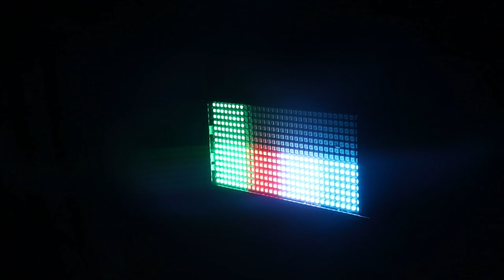448 PCS LED 8 Segments RGB Strobe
Voltage: AC100~240V 50/60HZ
Power: 21V/100W
Beads: 448 5050 RGB LED lamp bead
Control mode: DMX512, self-propelled, master-slave, voice control, with RDM function.
Channel: CH04, CH9, CH24
Dimming: 32bit 0~100% linear dimming
Features: 8-stage running+dyeing+flash
Working temperature: - 30 ℃~50 ℃
Stroboscopic frequency: 1~30HZ
Connection mode: DMX512 input/output/power input/output.
IP grade: IP20
Inner box size: 32 * 10 * 20cm
Outer box size: 67 * 32 * 44cm (12  PCS/carton)
N.W：1.95KG
G.W：2.35KG
Carton weight：29.5KG